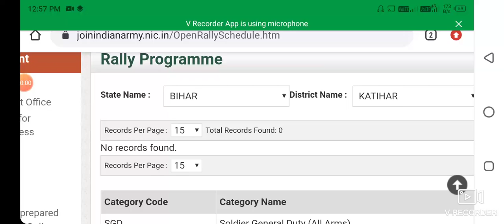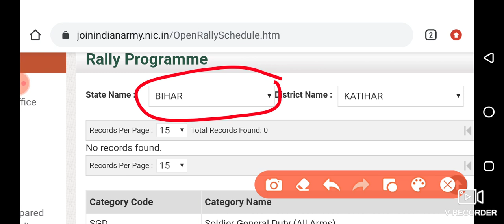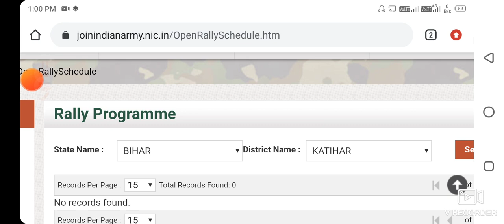Katihar Army Rally 2020 || Army Rally Katihar New Date 2021 || Bihar Army Rally 2020